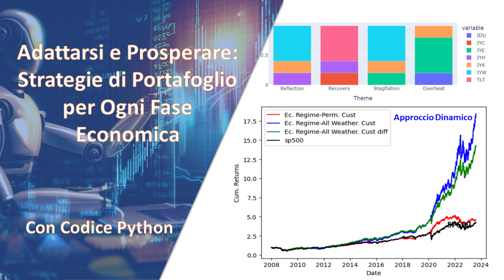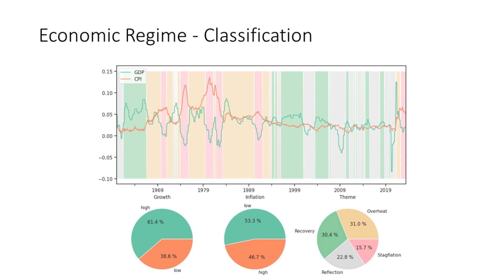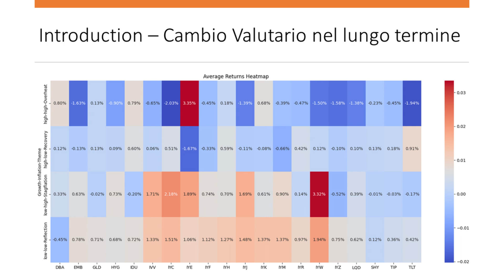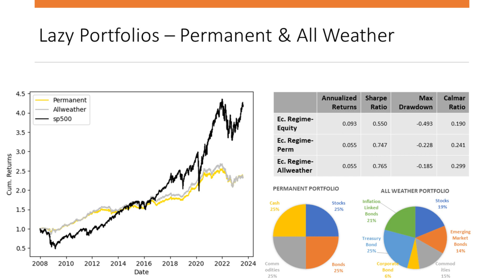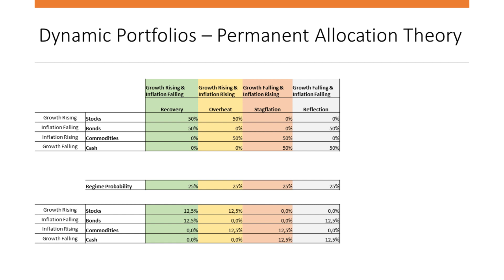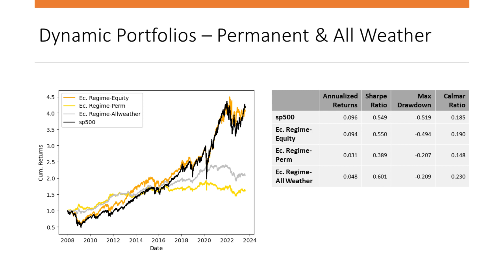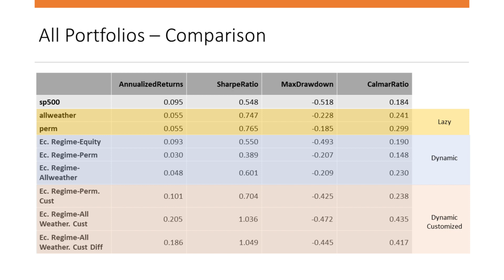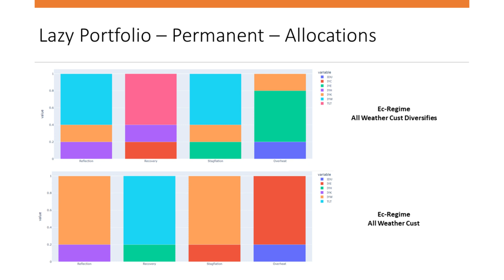Adattarsi e Prosperare - Strategie di Portafoglio per ogni fase Economica| Con Codice Python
📊 Introduzione: Esplorazione delle strategie di allocazione di portafoglio in base alle fasi economiche. Verranno condivise analisi e strumenti basati su dati e codice Python.

📈 Classificazione delle Fasi Economiche: Le quattro fasi economiche (Recovery, Overheat, Reflection, Stagflation) vengono definite in base a crescita economica e inflazione. Ogni fase è associata a specifici settori o asset che performano meglio.

📊 Performance per Fase Economica: Analisi dei ritorni medi mensili degli asset nelle diverse fasi. Si esaminano scenari come Overheat, Recovery, Stagflation e Reflection, con asset diversi che hanno reso meglio in ciascun caso.

📊 Lazy Portfolio vs. Benchmark: Confronto delle allocazioni statiche come il Permanent Portfolio e All Weather Portfolio con lo SP 500 come benchmark. Si confrontano ritorni annualizzati, Sharpe ratio, max drawdown e Calmar ratio.

📊 Allocazione Dinamica: Analisi dell'allocazione dinamica dei portafogli in base alle fasi economiche. Si mostra come l'allocazione cambia per ogni fase, evidenziando le differenze tra strategie.

📊 Allocazione Dinamica Customizzata: Introduzione dell'allocazione dinamica ottimizzata tramite codice Python. Si descrive l'approccio di ottimizzazione per identificare settori performanti e creare modelli personalizzati.

📊 Riassunto: Tabella riassuntiva che confronta diverse strategie con il benchmark. Si evidenziano le performance delle strategie lazy e dinamiche ottimizzate.

📊 Allocazione per Fase Economica: Dettaglio dell'allocazione associata ai quattro regimi economici differenti. Si spiega come variano le allocazioni in base alle fasi.

📊 Conclusioni: Invito a ulteriori approfondimenti tramite il file Google Colab e l'offerta di ulteriori spiegazioni o chiarimenti.